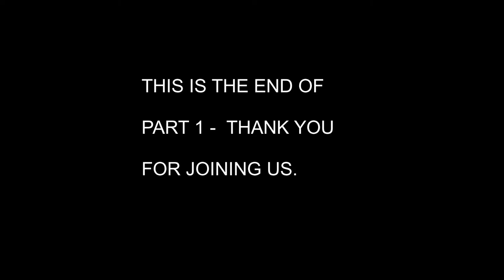Game of Thrones, EXCLUSIVE - BEHIND THE SCENES - SPECIAL EDITION - Part 1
First hand stories and insights from an actor in Game of Thrones.  Part 1.
 help support our efforts to produce more content, (and get Exclusive, uncut Videos that Youtube won't allow plus other content with movies planned for the future).

Doug & Tera
8507 Barrington Ct.
Unit - K
Springfield, VA 22152

A special Thanks to our Patrons
Jackie Miles, Martin Wessels, Hara_03,  Lorelei, Lucas tsrt,  R Vermeylen,   MikeWest,  John Conti, Harvey, Paro Thlaseu, Diana Bernard,  Bousquet, J Nite,   Josh, Harvey, and Street Mountebank